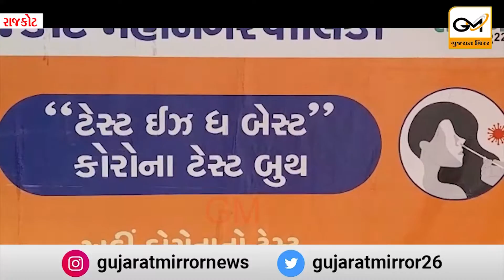કોરોના સંક્રમણ વધતા પાંચ સ્થળે ટેસ્ટીંગ બૂથ ફરી શરૂ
કોરોના સંક્રમણ વધતા પાંચ સ્થળે ટેસ્ટીંગ બૂથ ફરી શરૂ,  વિનામૂલ્યે છતાં કોરોના ટેસ્ટમાં  લોકો આવતા નથી બે ડોઝ લીધા એટલે ટેસ્ટિંગ પ્રમાણ નહિવત..બુથ ખાલી ખમ